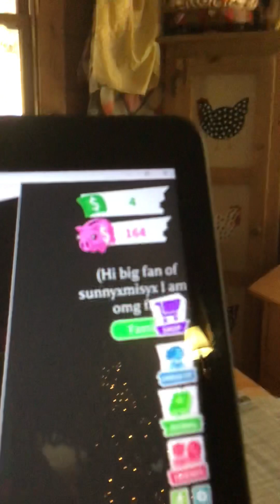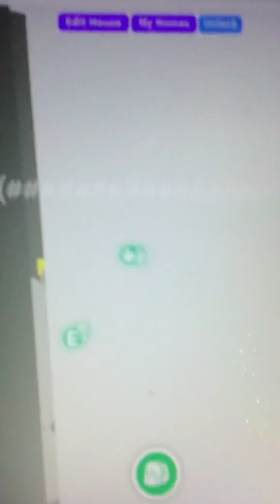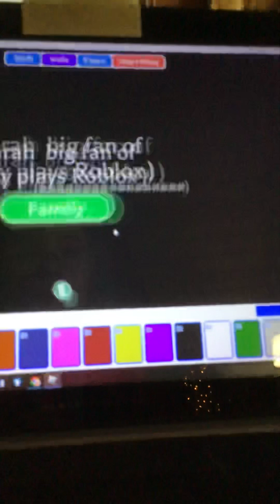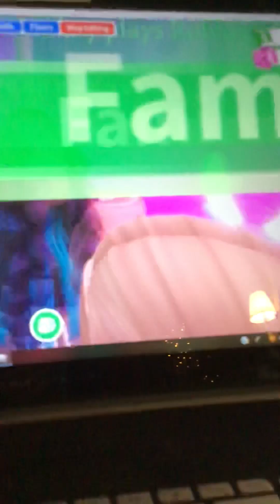One color challenge! Pink VS Yellow